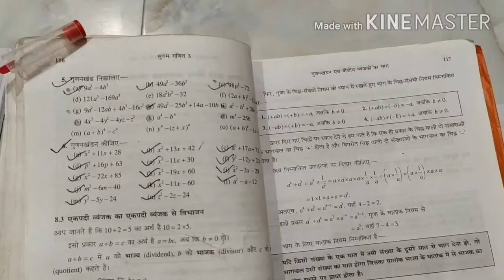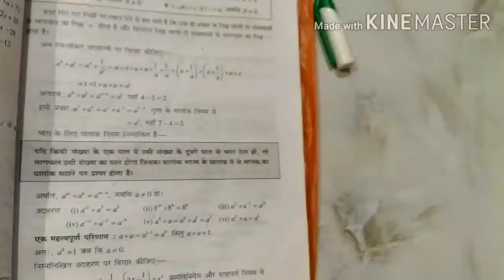Jayprakash Sah Math class 8 Ex 8A 6.(a,b,c,d,e,f,j,h,I,j,k,l,m,n)